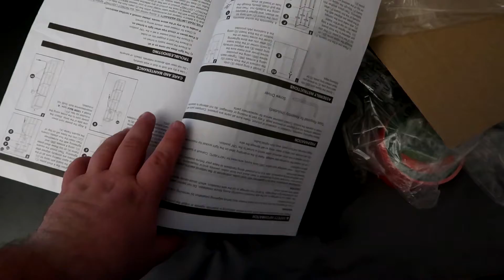Vlog #48 Happy Thanksgiving!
Hello there and welcome to my gaming, art, and Disney filled life. So sit back, grab some popcorn and enjoy the ride.